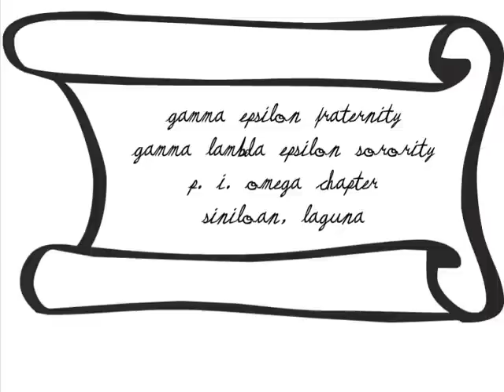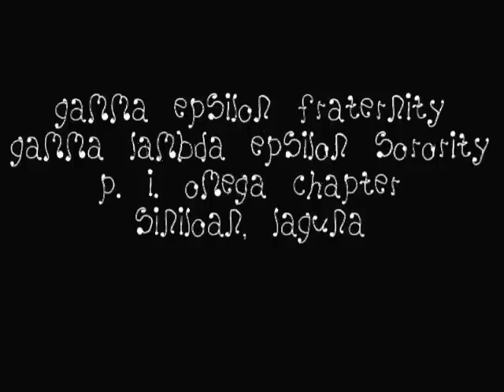GAMMA EPSILON FRATERNITY SORORITY ALL MY LOVING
To all gamma epsilon fraternity gamma lambda epsilon sorority this video is for you...